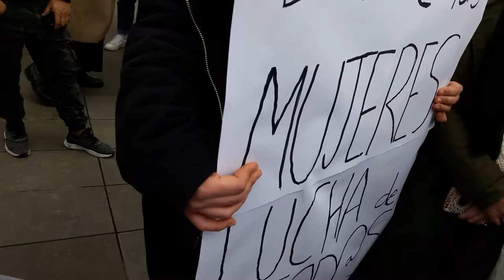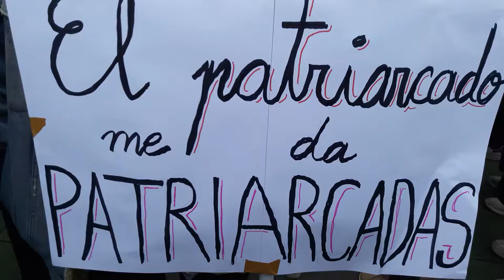Journée de la Femme Paris République 8 Mars 2019 #7 Dia de las Mujeres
Dia de las Mujeres - Journée de la Femme Paris République 8 Mars 2019 JIF Journée internationale des droits des Femmes IWD International Womens Day 8 March 2019 - Grève féministe 8mars2019 15h40 @coldroitsfemmes twitter Alliance des Femmes Rassemblement à 15h40 Place de la République Paris 75011 - FB @OfficielGiletsJaunes 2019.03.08 video mariepanic mariepanic2 @mariegendron @anne_hoa